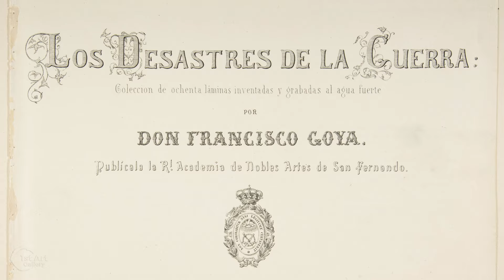AND BLOOD RAN LIKE WATER: The Third of May, 1808, by Francisco Goya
THE THIRD OF MAY, 1808 by Francisco Goya, 1814, Oil on canvas, 268 cm × 347 cm (106 in × 137 in)

THIS PAINTING IS AVAILABLE FOR PURCHASE AS A HANDMADE OIL REPRODUCTION FROM 1ST ART GALLERY

ABOUT THIS PAINTING: When you think of the great Spanish painters who comes to mind: Velasquez, Dali, Picasso and of course, Francisco Goya.
     Goya was nothing if not brutally honest in his paintings, using his brush like a cudgel, a blunt instrument exposing the ugliness and barbarism of his time.
     I’m referring specifically to this work entitled, The Third of May, 1808. Based on real events it depicts the mass execution of Spanish irregulars by a French firing squad.
    French troops under Napoleon wrangled their way into Spain ostensibly to help the Spanish conquer Portugal. With 23,000 French soldiers positioned within the country a coup was fait de complet. In response the Spanish people rebelled.
    This painting illustrates the French response to the uprising.
    In the early hours of May 3, 1808 French troops began executing the rebels. Here Goya makes the visual distinction between the disciplined and regulated soldiers performing their duty with regimental precision, and opposite a citizen army, a rag-tag militia being herded to their death, exhibiting various emotions: anguish, fear, despair, defiance, resignation.
     At the center of this painting, among a pile of dead bodies, a man on his knees, illuminated by the single lantern, implores his executioners for mercy. He is representative of all the victims, begging for compassion. It should be noted he’s wearing the papal colors of white and yellow. And if you look carefully you see the sign of the stigmata on this hand.
     This wasn’t the first time Goya had tackled this subject. Starting in 1810 he began a series of etchings called The Disasters of War, illustrating the atrocities in graphic detail of the conflict between the French and Spanish.
     Throughout history there has been a multitude of painting representing the carnage of war, but none so cruel and merciless as this painting.
     So potent was it’s message it inspired another Spaniard, Pablo Picasso, to paint his masterpiece, Guernica over a century later.